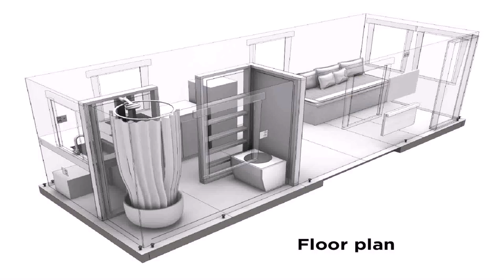Buy Car NY 5% DP